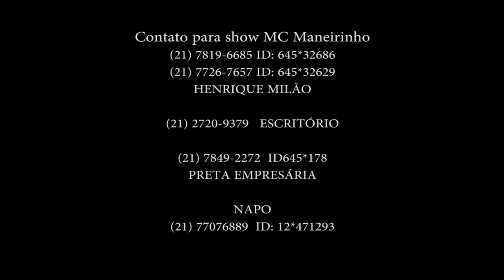MC Maneirinho - Vai Amar o Patrão e o Gerente [ TOM PRODUÇÕES ]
ATENÇÃO!